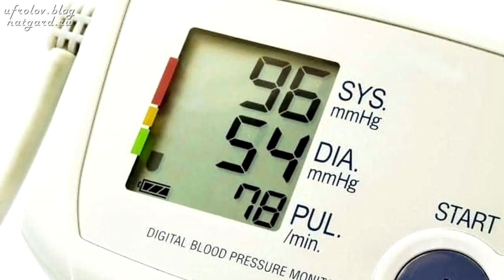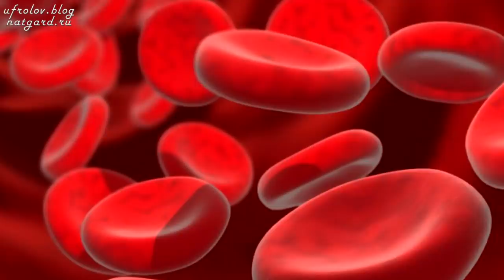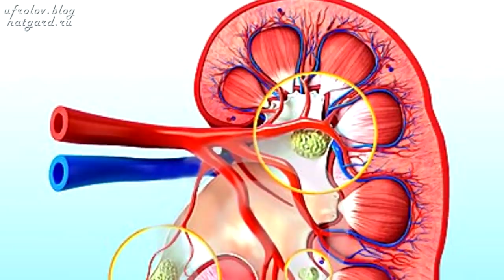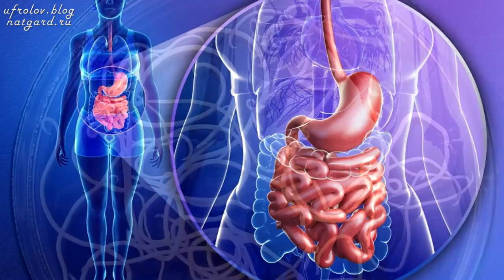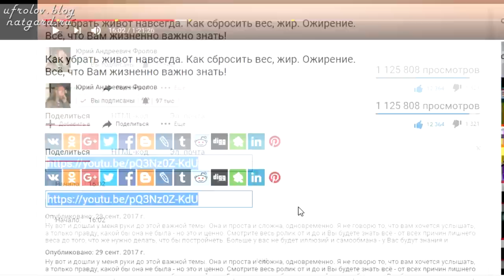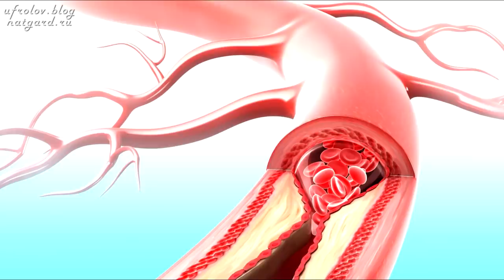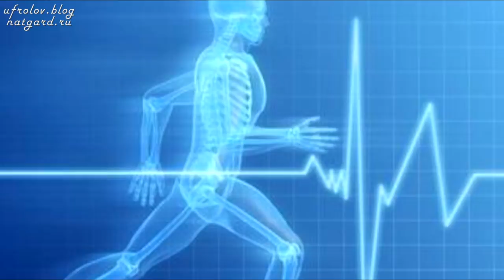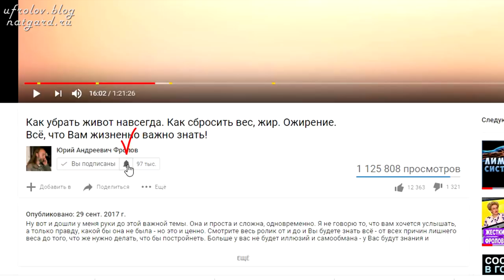ГИПОТОНИЯ. Низкое давление. Как и чем поднять низкое давление без вреда?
В этом видео я расскажу Вам что такое Гипотония (пониженное давление), откуда она берётся, т. е. каковы её причины, симптомы, как и чем поднять низкое давление быстро, эффективно и безопасно! И всегда ли нужно поднимать низкое давление. Видео короткое, но очень информативное - смотрите от и до! Нажмите ЕЩЁ (под этим видео) и откроются важные ссылки! Смотрите их, переходите по нужным Вам! На слайдах есть ошибка - место дымлянки показан кипрей узколистный.

Обязательно смотрите -

3. Кровеносная Система (выжимка) - Густая, вязкая, жирная КРОВЬ и Гипертония. Отчего? Почки и давление! Фролов Ю. А.

Минуты этого видео -

00:50 Что такое гипотония?
02:10 Показатели гипотонии.
04:00 Причины пониженного давления.
06:10 Симптомы гипотонии.
06:36 Рекомендации.
09:20 Травы и плоды, поднимающие давление.